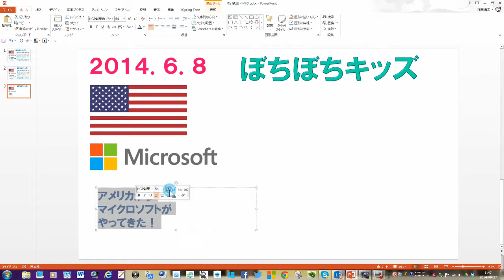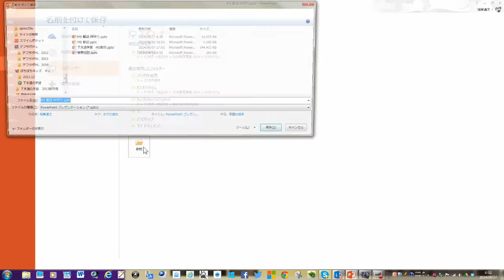2014 PowerPointスライドの作り方